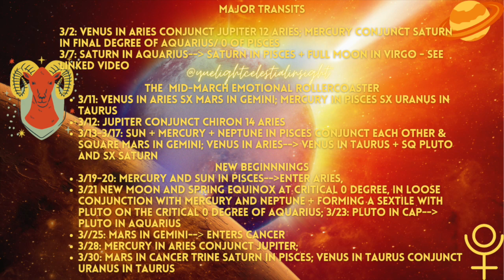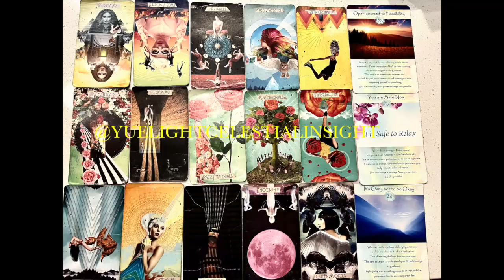Virgo March 2023 An Outside Professional Opinion,Damage Control, Hope| Virgo Tarot | Virgo Horoscope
00:00 MARCH 2023 COLLECTIVE ASTROLOGY, PRACTICAL ADVICE
30:20 CHANNELED ANGEL SPIRITUAL GUIDANCE FOR THE COLLECTIVE
34:11 VIRGO HOROSCOPE - VIRGO TAROT READING

-Namaste'🕉️